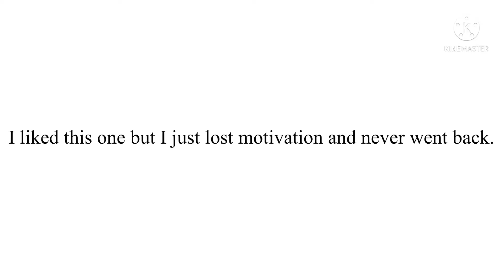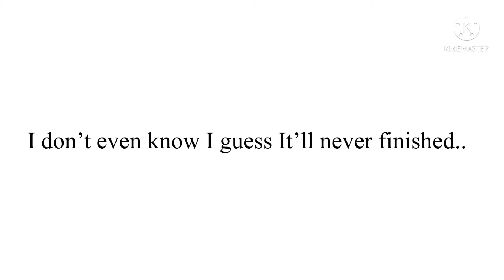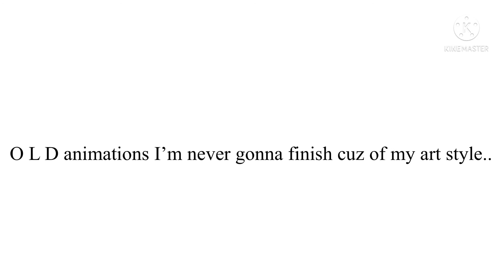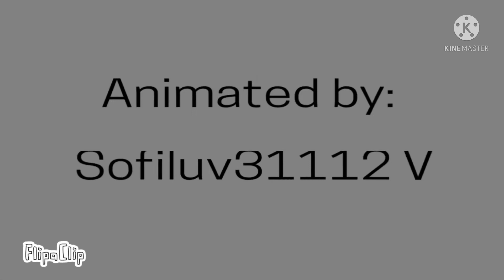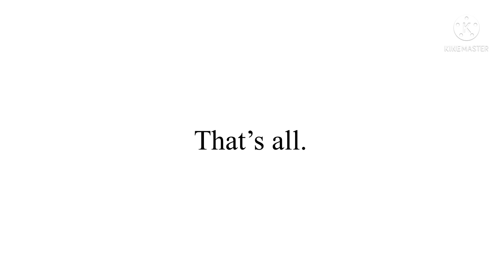Unfinished Animations (FlipaClip)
Most r cringe